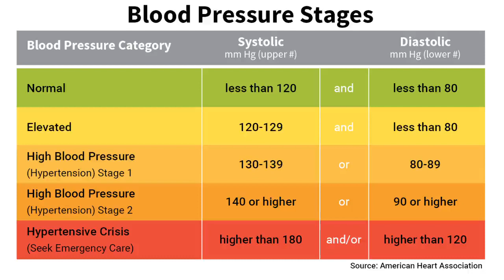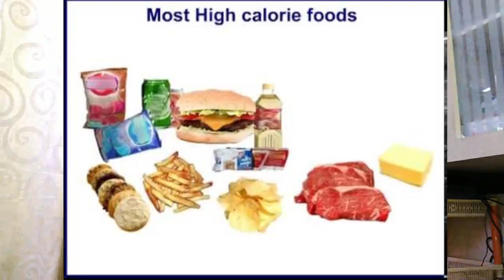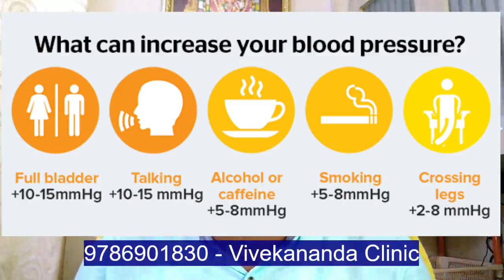பிளட் பிரசர் BP - ரத்தகொதிப்பு எப்படி வரும் தெரியுமா?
உயர் இரத்த அழுத்தம் என்றால் என்ன?
இரத்த அழுத்தத்தின் அளவு 130/80 என்ற அளவை விட அதிகமாக இருந்தால் அதனை உயர் இரத்த அழுத்தநிலை என கருதலாம். உயர் இரத்த அழுத்தம் அல்லது இரத்தக்கொதிப்பு என்பது தமனிகளில் இரத்த அழுத்தத்தின் அளவு இயல்பை விட அதிகமாக இருக்கிறது என்று பொருட்படுத்துகிறது. உயர் இரத்த அழுத்தம் என்பது உணர்ச்சிவசப்படும் போது இரத்த அழுத்தத்தில் ஏற்படும் உயர்வினைக் குறிக்காது. இருந்தாலும் உணர்ச்சிமிக்க சூழ்நிலைகள் மற்றும் மனஅழுத்தம் இரத்த அழுத்தத்தினை தற்காலிகமாக உயர்த்துகிறது.
சாதாரணமாக இரத்த அழுத்தத்தின் அளவு 120/80 என்ற நிலையில் இருக்கும். இரத்த அழுத்தத்தின் அளவு 120/80 மற்றும் 139/89 என்ற அளவுகளுக்கு இடைப்பட்டு காணும்போது இதனை “ப்ரி-ஹைப்பர்டென்சன்” அதாவது உயர்இரத்த அழுத்தம் ஏற்படுவதற்கு முன் நிலை என்பர். இரத்த அழுத்தம் 140/90 என்ற அளவில் அல்லது அதற்கு மேல் இருந்தால் அதனை உயர் இரத்த அழுத்தம் என்பர்.

உயர் இரத்த அழுத்த நிலையில் இதய நோய்கள், சிறுநீரக நோய்கள் தமணிகளின் நீளும் தன்மை குறைந்து தமனி சுவர்கள் கடினமாதல், கண் மற்றும் மூளை பாதிக்கப்படுதல் போன்றவை ஏற்படக்கூடிய ஆபத்துக்கள் அதிகமுள்ளன. எனவே உயர் இரத்த அழுத்தத்தினை ஆய்ந்தரிந்து அதனை சாதாரண நிலைக்கு கொண்டுவருவதால் மேற்கூறிய சிக்கலான பாதிப்புகளை தடுக்கலாம்.

குறைந்த இரத்த அழுத்தம் என்றால் என்ன?
குறைந்த இரத்த அழுத்தம் என்பது இரத்தத்தில் உள்ள அழுத்தத்தின் அளவு இருக்க வேண்டிய அளவைவிட குறைவாகவே காணப்படும்.

இரத்தக்குழாய்களின் வழியாக செல்லும் இரத்தத்தின் அளவு குறைந்து காணப்படுவதால் இரத்த அழுத்தம் குறைந்து அதற்கான அறிகுறிகள் ஏற்படுகின்றன. இரத்தத்தின் அழுத்தம் குறையும்போது மூளை, இதயம் மற்றும் சிறுநீரகம் போன்ற முக்கிய உடல் உறுப்புகளுக்கு செல்லும் பிராணவாயு மற்றும் உணவுப்பொருட்களின் அளவு குறைவதினால் மேற்கூறிய உடல் உறுப்புகளில் நிரந்தர பாதிப்பு / சிதைவு ஏற்படுகிறது.

உயர் இரத்த அழுத்தத்தை போல் இரத்த அழுத்தம் எண்ணைக் கொண்டு, குறைந்த இரத்த அழுத்தம் வரையறுக்கப்படுவதில்லை. மாறாக, உடல் உறுப்புகளுக்கு செல்லும் இரத்தம் அளவு குறைவதினால் ஏற்படும் அறிகுறிகளைக் கொண்டு குறைந்த இரத்த அழுத்தம் வரையறுக்கப்பட்டுள்ளது. சிலருக்கு, எந்த வித குறைந்த இரத்த அழுத்தத்திற்கான அறிகுறிகள் இன்றி, இரத்த அழுத்தத்தின் அளவு 90/50 (மிமீ பாதரசம்) என்ற அளவிலேயே இருக்கும். உயர் இரத்த அழுத்தம் கொண்ட நபர்களில், இரத்த அழுத்தத்தின் அளவு 100/60 (மிமீ பாதரசம்) என்ற அளவிற்கு குறையும் போது, குறைந்த இரத்த அழுத்தத்திற்கான அறிகுறிகள் ஏற்படுகிறது.

குறைந்த இரத்த அழுத்தம் உள்ள நபர்கள், எழுந்து நிற்கும்  போது  லேசான தலைவலி, தலைச்சுற்றல் அல்லது மயங்கி விழுதல் போன்றவை
ஏற்படுகின்றன. இதனை ஆர்த்தோஸ்டாடிக் ஹைபோடென்ஷன் (எழுந்து நிற்பதினால் ஏற்படும் குறைந்த இரத்த அழுத்த நிலை) என்பர். சாதாரணமாக ஆரோக்கியமான நிலையில் உள்ள நபர்களிலும் இதுபோல் எழுந்து நிற்கும் போது இரத்தத்தின் அழுத்தம் குறையும். ஆனால் அது விரைவாக சமன்செய்யப்படுகிறது. இதயத்திற்கு இரத்தத்தை ஏந்திச்செல்லும் இரத்தக் குழாய்களில் இரத்த அழுத்தத்தின் அளவு குறையும்போது, இரத்தத்தின் அளவு குறைந்து, இதயத்தில் வலி அல்லது இதயத்தின் திசுக்களில் பாதிப்புகளும் எற்படக்கூடும். சிறுநீரகங்களுக்கு செல்லும் இரத்தத்தின் அளவு குறையும்போது சிறுநீரகத்தின் மூலம் நம் உடலில் உள்ள கழிவுப் பொருட்கள் வெளியேற்றப்படாமல் போகிறது. உதாரணமாக, யூரியா மற்றும் கிரியாட்டினின் போன்ற கழிவுப் பொருட்கள் வெளியேற்றப்படாமல், அவற்றின் அளவு இரத்தத்தில் அதிகரிக்கிறது. தொடர்ந்து இரத்த அழுத்தத்தின் அளவு குறைந்து காணப்படுவதால், சிறுநீரகங்கள், ஈரல், இதயம், நுரையீரல் மற்றும் மூளை போன்றவை மிக விரைவாக தங்கள் செயலை இழக்கின்றன.

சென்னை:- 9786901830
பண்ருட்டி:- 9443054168